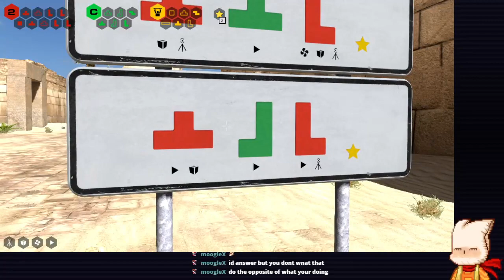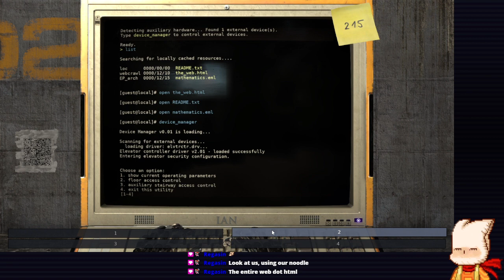The Talos Principle - Part 2